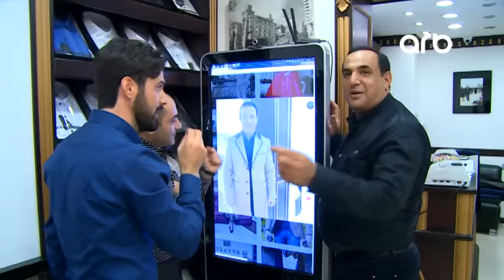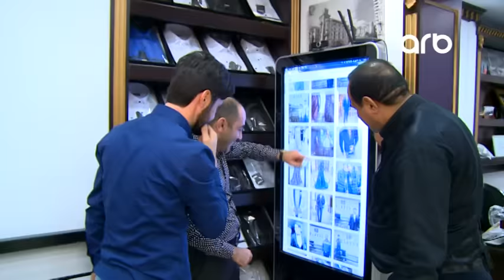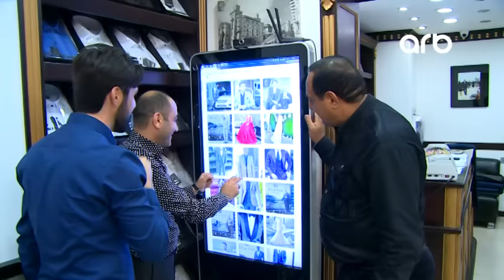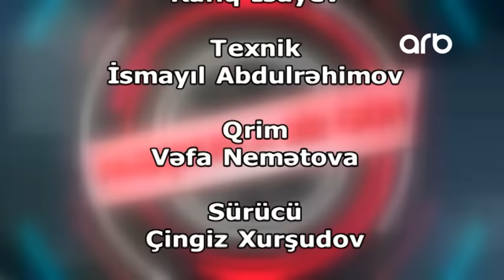Manaf Ağayev - Məşhurla bir gün